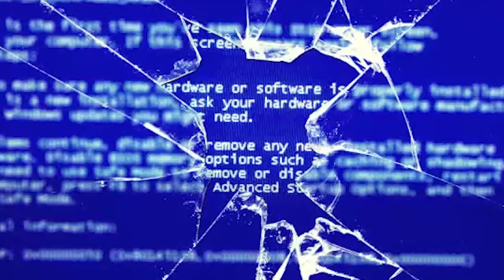Rytmus - RAPÍKY STAREJ MATERE #18